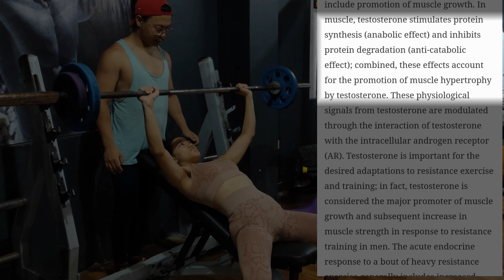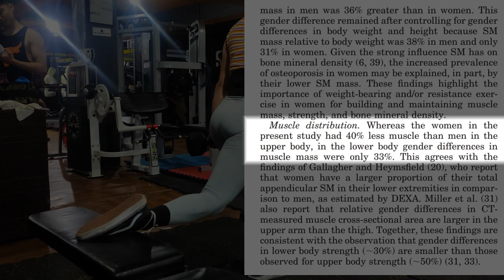Does lifting weight make women bulky like men ? | science based analysis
Most women think that lifting weight make women bulky like men. understanding what  science says about  that .
Bulky often refers to muscular person  but the fact is muscle mass wont make you bulky but percentage of fats does .